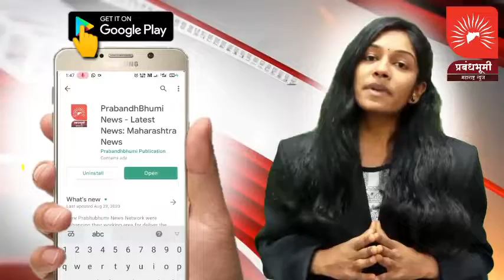नाशिक | संवेदनशील शहरात शांतता कायम; SP सचिन पाटील यांच्या आवाहनाला नागरिकांचा उदंड प्रतिसाद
नाशिक | संवेदनशील शहरात शांतता कायम; कलम 149 अंतर्गत विविध शहरातील 170 जणांना नोटीसा; SP सचिन पाटील यांच्या आवाहनाला नागरिकांचा उदंड प्रतिसाद